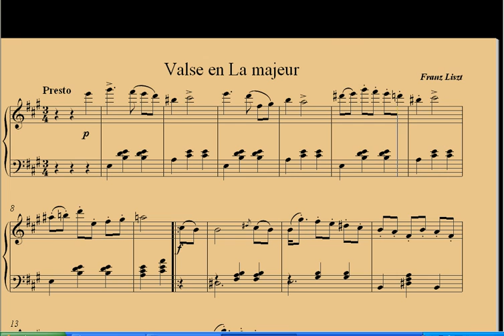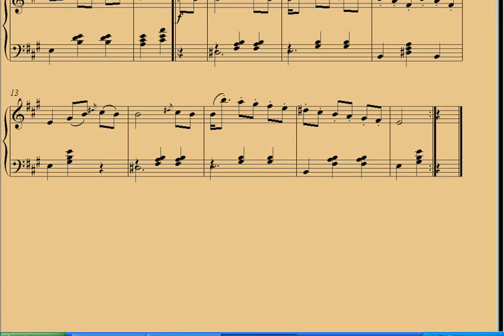Franz Liszt Valse en La majeur.avi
bicentenaire naissance Ferenc Liszt